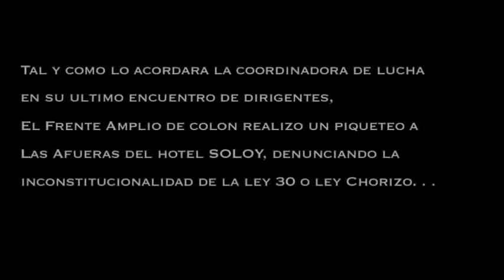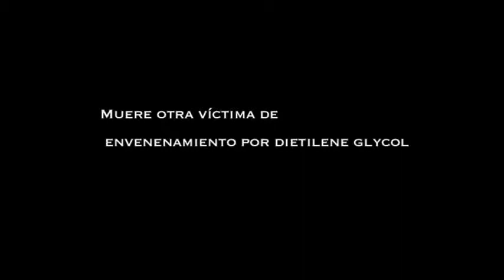Frenadeso Noticias 30 de Agosto 2010